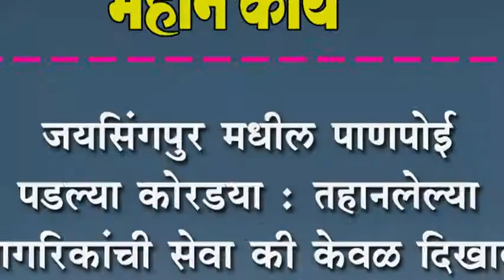जयसिंगपुर मधील पाणपोई पडल्या कोरडया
जयसिंगपुर मधील पाणपोई पडल्या कोरडया : तहानलेल्या नागरिकांची सेवा की केवळ दिखावा